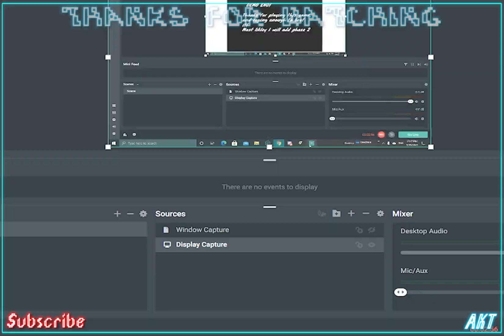Dusttale Sans Fight Demo | UNDERTALE Fangame | (No Heal) MattDoesGames's Take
❤️UNDERTALE Fangame Dusttale Sans Fight!